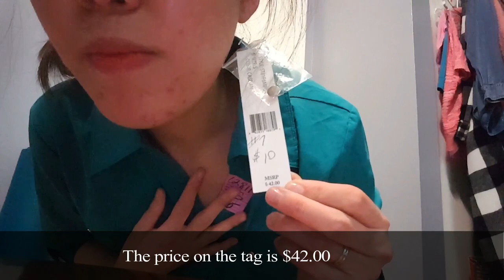Mua và bán quần áo cũ ở Mỹ || Sell and buy second-hand stuff in the U.S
Sorry, at 15:24 I wrote wrong "comfortable"